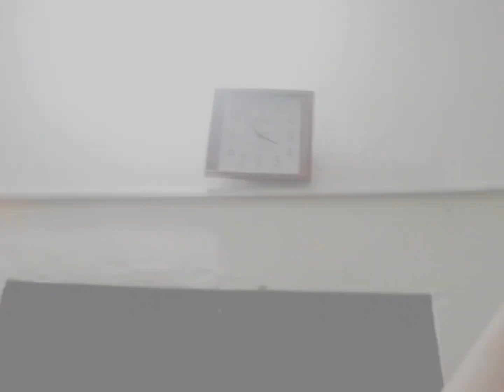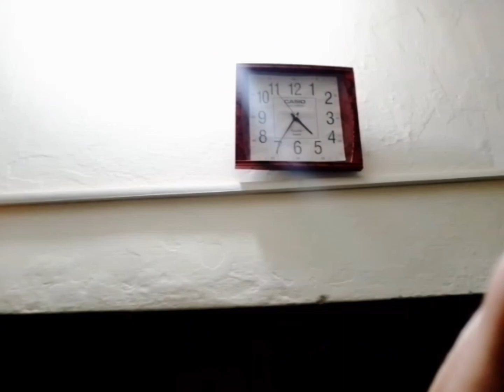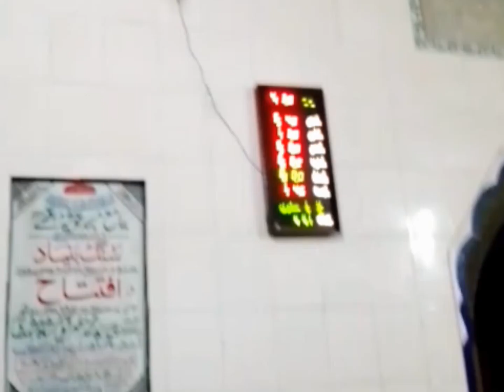Sahri Routine 🥰||Alhamdullilah 🥰 Sahri done ✅||Umair Ahmed Vlog 🥰||2023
Sahri Routine #
sahri done#
Umair AHMED VLOG 🥰#